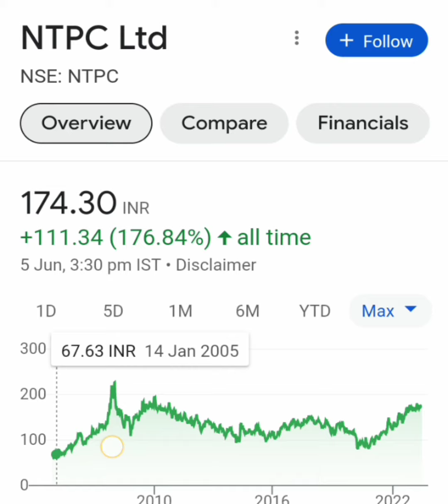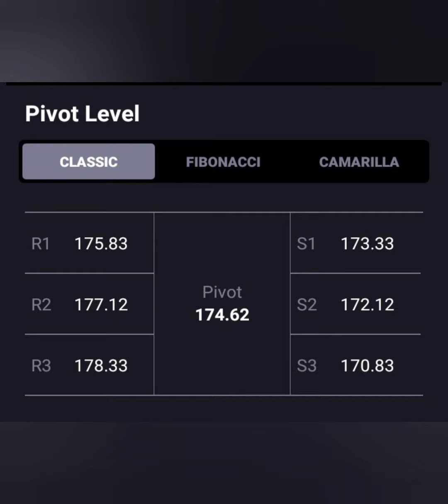NTPC SHARE📈 हो गई आज भारी गिरावट☑️आगे क्या करे➡️BUY HOLD SELL📉